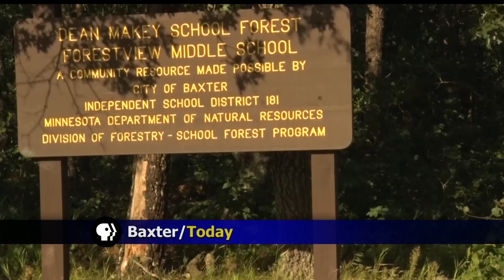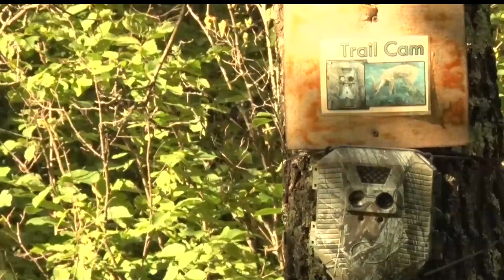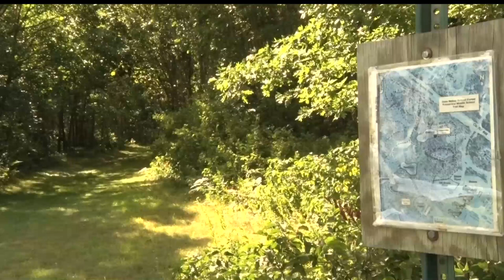Northwoods Adventure: Dean Makey School Forest Expansion